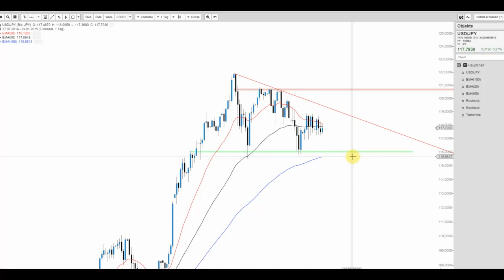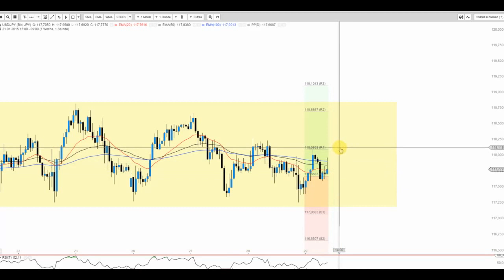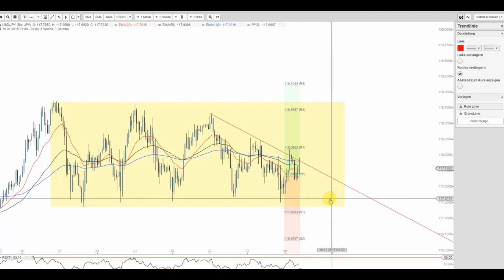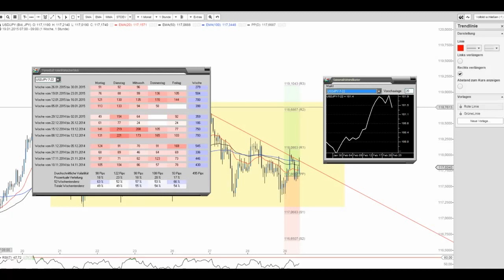JFD Devisenradar: USD/JPY (Yen) in Lauerstellung - hier kommt alsbald was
Der Chart des USD/JPY verdeutlicht eine Zusammenziehung des Preisverlaufs. In Kürze also wieder mit Drive so scheint es.